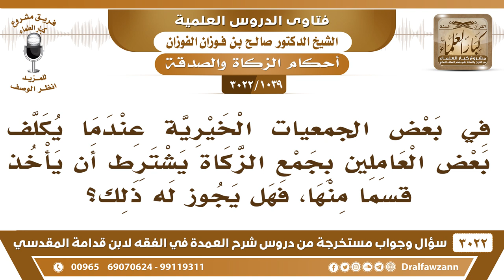[1039 -3022] عندما يكلف بعض العاملين بجمع الزكاة يشترط أن يأخذ قسماً منها، فما الحكم؟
-"[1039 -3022] السؤال: في بعض الجمعيات الخيرية عندما يكلف بعض العاملين بجمع الزكاة يشترط أن يأخذ قسماً منها، فهل يجوز له ذلك؟
الجواب: الجَوَابُ: ما يصلح هذا ما يصلح هذا ما هو من العاملين عليها العامل عليها هو الذي يقيمه ولي الأمر بجمعها وجبايتها، نعم.
للاشتراك في قناة الشيخ صالح الفوزان

للاستفسار والإقتراحات والدعم
رئيس الفريق
لمشروع كبار العلماء